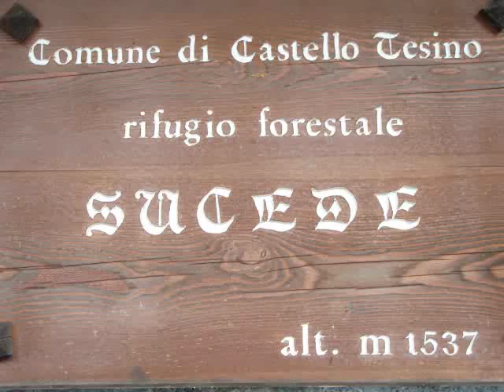Rifugio Forestale Socede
Al bivacco forestale Socede di sotto febbraio 2008